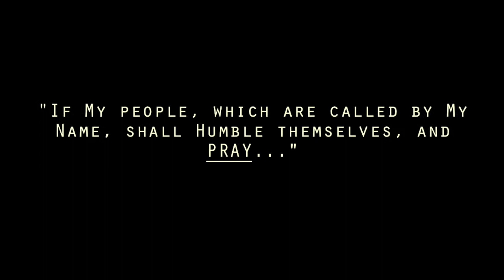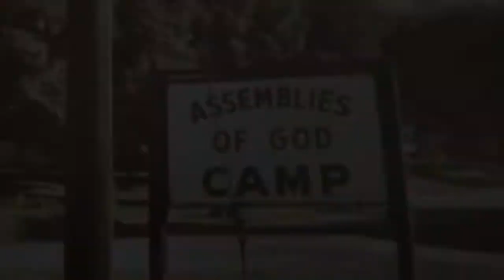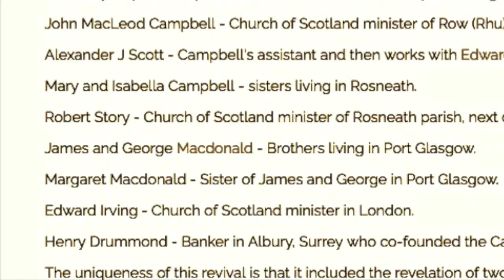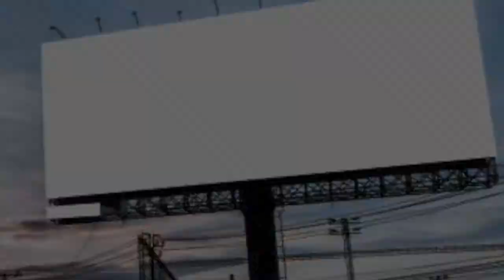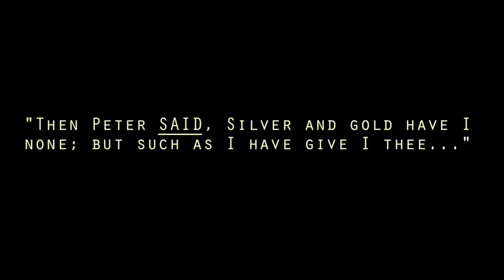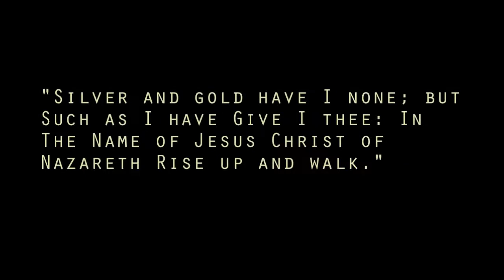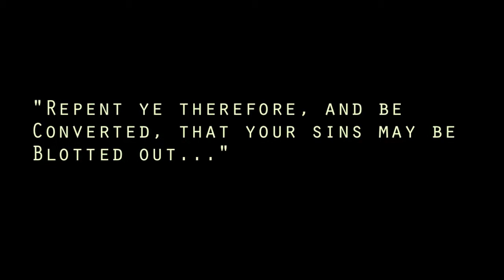The Fundamentals of A Pentecostal Church | Jerry Hunt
Edit of Pastor Jerry Hunt's Message at the 2020 Acts 6:4 Conference.